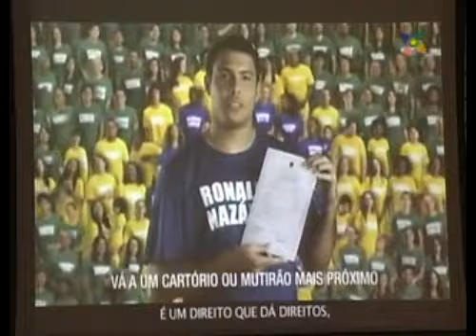População terá acesso ao registro de nascimento gratuito já no hospital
Fonte: Secom/MT